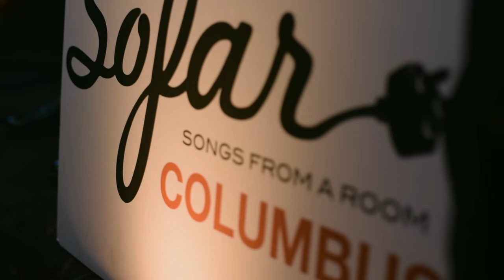Souther - Trouble | Sofar Columbus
Souther performing "Trouble" at Sofar Columbus on November 20, 2016

Filmed by: DOP/Filmed by: Tiera D. Photo

Additional Filming: LooseFilms

Edited by: Tiera D. Photo

Audio by: Recorded/Mastered by: Tony Rice

Special Thanks to Kafe Kerouac for hosting!